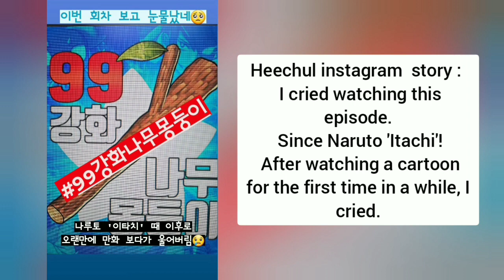SIWON : THANK YOU .. SUPPORT HER